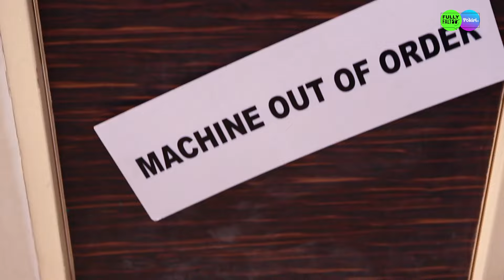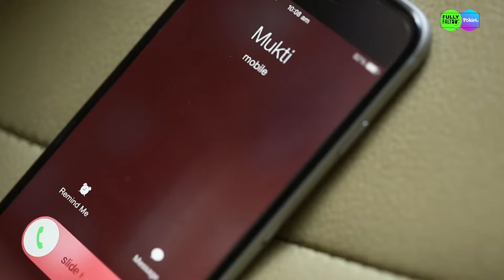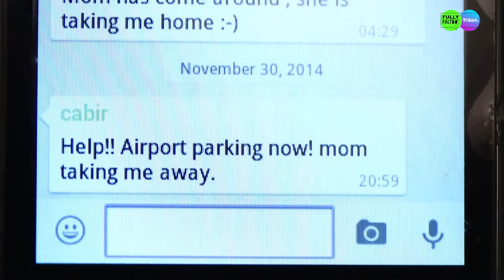స్నేహం - Kaisi Yeh Yaariaan | Telugu (Dubbed) | Ep. 91 | నమ్మకద్రోహం గురించి హర్షద్ తెలుసుకుంటాడా?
టెన్నిస్ బంతులను మార్చాలనే హర్షద్ ప్రణాళిక గురించి  ధ్రువ్ మరియు ముక్తిలకు నందిని చెబుతుంది, వారు త్వరలో పిచింగ్ యంత్రంలో గాజు ముక్కలతో అతికించిన ప్రమాదకరమైన బంతిని కనుగొంటారు. తరువాత, మాణిక్‌కు వ్యతిరేకంగా ప్రణాళికను హర్షద్ ప్రారంభించినప్పుడు, హర్షద్ అక్కడే ఉన్నాడని తెలియకుండా అతని రహస్య అజెండాను నందిని మరియు మాణిక్ చర్చిస్తారు. నందిని తన నమ్మకానికి ద్రోహం చేయాలని యోచిస్తోందని హర్షద్ తెలుసుకుంటాడా?